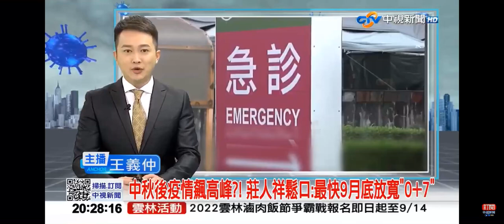2022-09-10中視2000即時新聞現場-中秋後疫情飆高峰?! 莊人祥鬆口:最快9月底放寬＂0+7＂